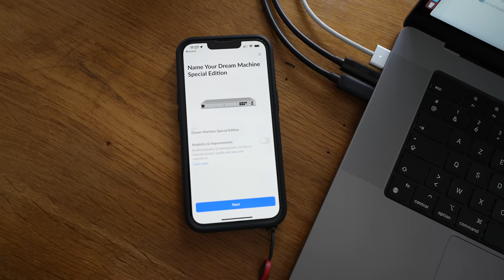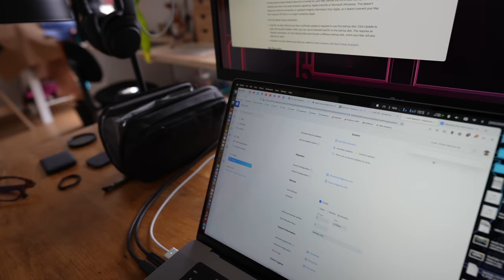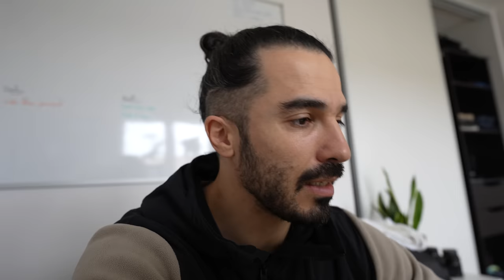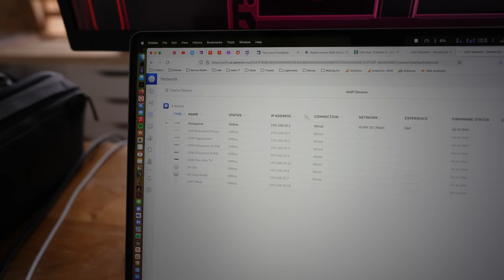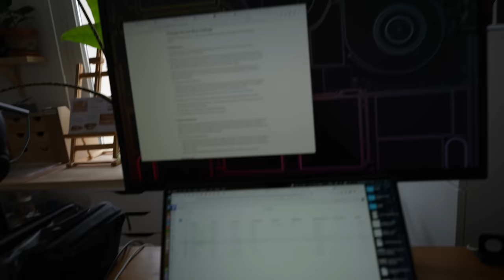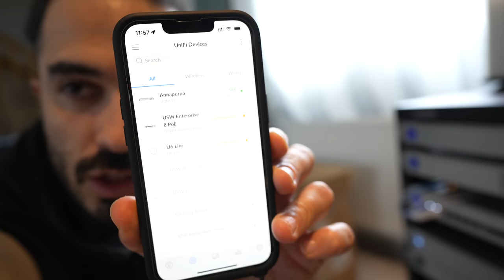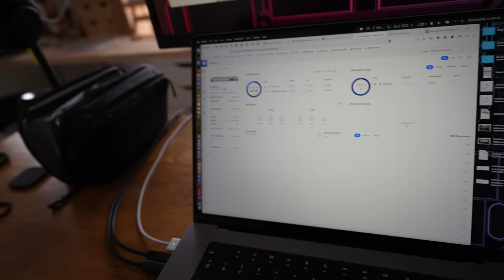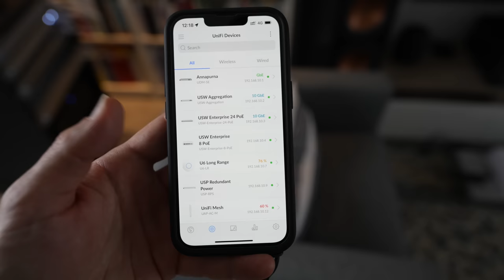Du nouveau pour mon réseau - UDM Special Edition (VLOG)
Impatient que je suis d'installer et de jouer avec la nouvelle UniFi Dream Machine Special Edition, j'ai fait un VLOG sur l'installation un peu à l'arrache. Le test "au propre" est prévu pour vendredi 11 février.

NOTES ⤵️